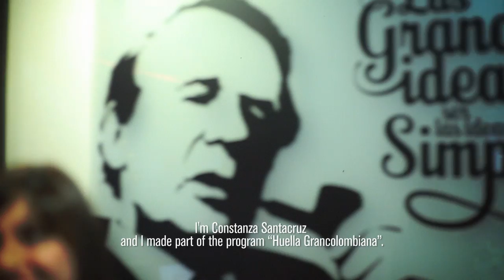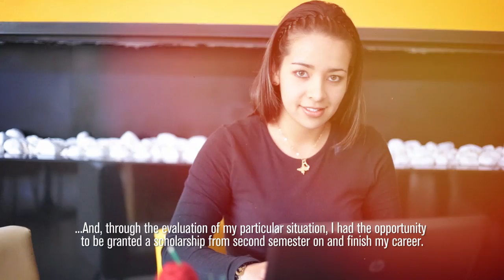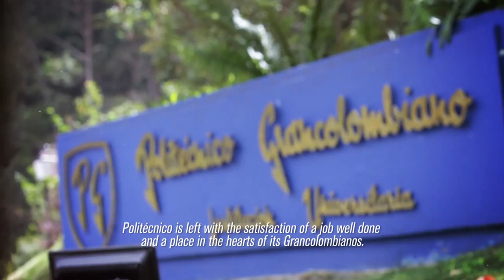Creciendo con Huella Grancolombiana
Gracias a nuestro programa de responsabilidad social y al Fondo de Becas Huella Grancolombiana, más colombianos están cumpliendo su sueño de formarse con educación superior de calidad y de convertirse en grandes profesionales. Estas son sólo algunas de las historias de estudiantes y graduados del Politécnico Grancolombiano que han encontrado en nuestro fondo de becas, una mano amiga.